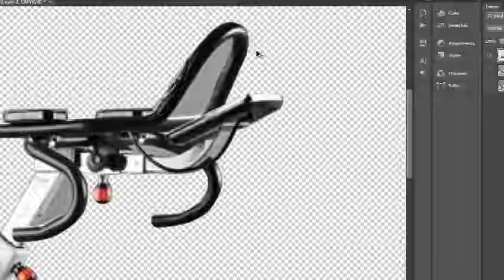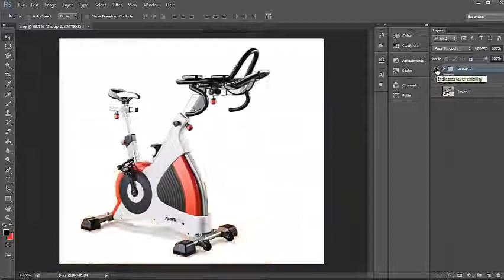Back Ground Removal of JPEG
Background Removal using PEN tool in Adobe Photoshop